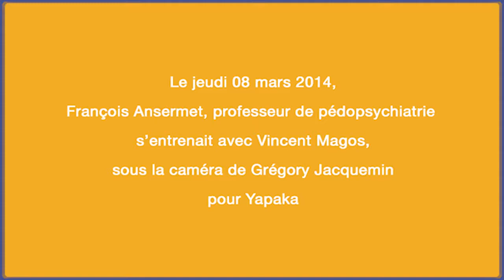La plasticité neuronale - F. Ansermet - Yapaka.be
François Ansermet est pédopsychiatre et psychanalyste. Il est professeur de pédopsychiatrie et directeur académique du département Universitaire de Psychiatrie de la Faculté de Médecine à l’Université de Genève. Il est également chef du Service de Psychiatrie de l’Enfant et l’Adolescent (SPEA) aux Hôpitaux Universitaires de Genève.